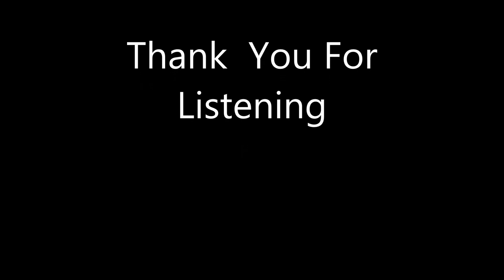I Want it That Way Jazz Style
Song By Telima